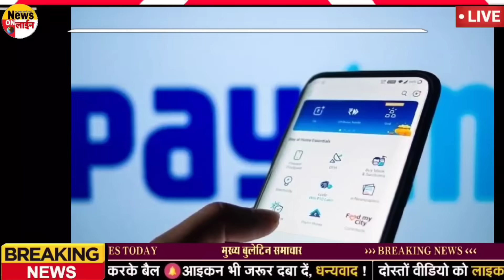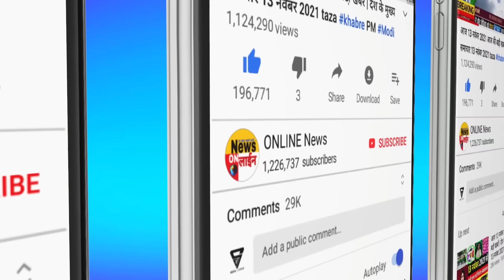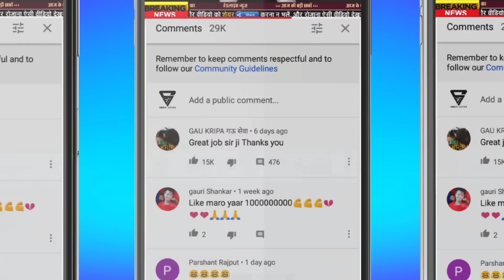Aaj ke mukhya samachar 26 March 2024 | aaj ka taaja khabar | Today Breaking news PM Kisan yojana